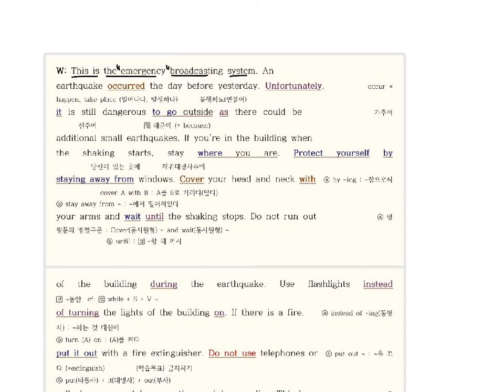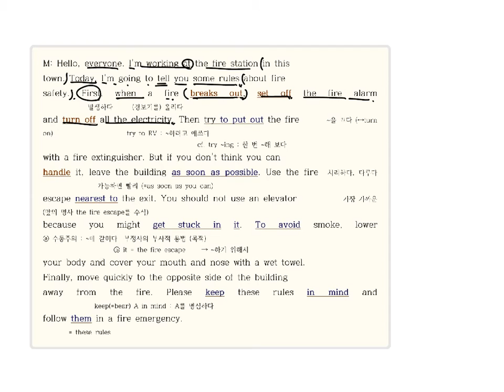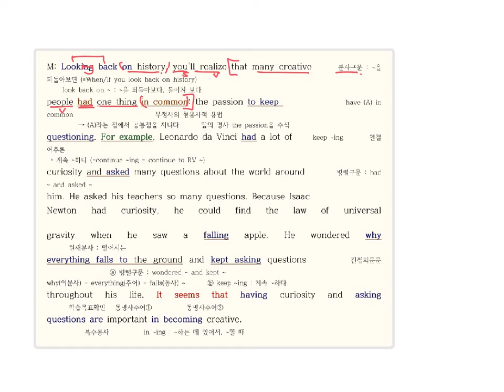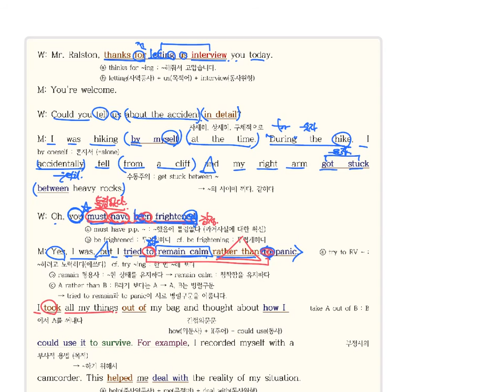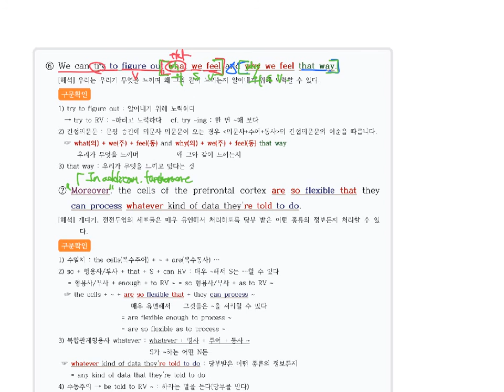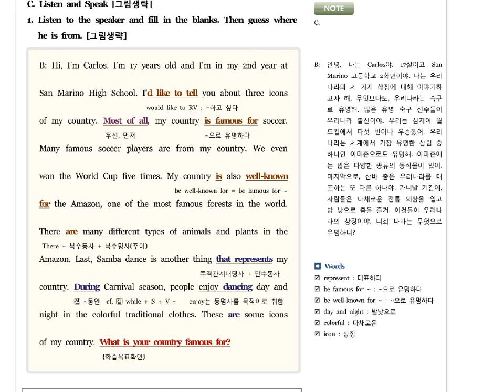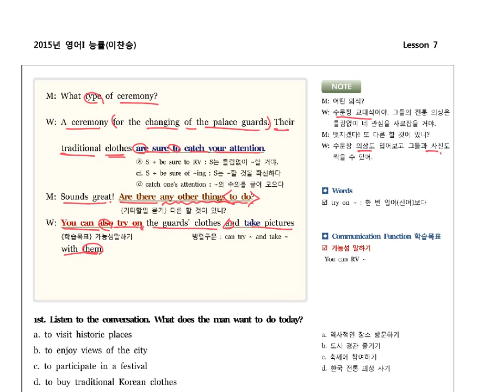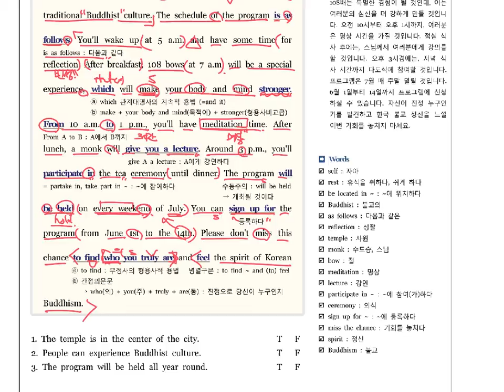구리고 1학년 기말고사 듣기/보충독해